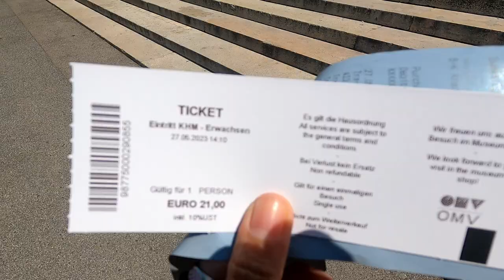Vienna, Austria Travel Vlog | Day 1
Join me on a delightful stroll through Vienna, Austria, on a sun-kissed day! It's my inaugural visit to this captivating city, and I must confess, I've fallen head over heels!

The architectural marvels, artistic masterpieces, lively inhabitants, and the overall ambiance make it seem as if I've stepped right into a movie scene.